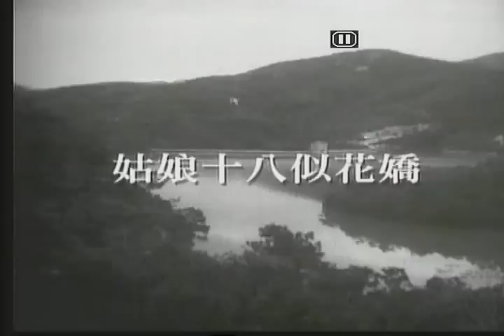Connie Chan 陳寶珠/呂奇 姑娘十八一朵花 選輯片段 1966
電影~姑娘十八一朵花~ 公映日期: 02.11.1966. 導演:黃堯. 編劇:王白石(即何璧堅). 音樂/ 配樂 :李斯. 撰曲:柳生.
《姑娘十八一朵花》是當年非常哄動的電影,據資料記載,影片上畫十天票房已收50萬。
主題曲,插曲同樣成為經典金曲,唱片大賣。
陳寶珠 (飾吳海燕) 呂奇 (飾陳子英) 薛家燕 (飾陳珍珠) 葉青 (飾李月華).

姑娘十八似花嬌 陳寶珠/呂奇
(奇)遙望青山綠水美如畫 又見夕陽斜照妹嬌勝春花 令人陶醉一雙大眼曉講話
芙蓉如面更添高雅 (寶)啊. 啊 哥知立志好品貌 翩翩風度夠瀟灑 毅絕名利誘
 拋卻假尊榮 情重稱佳話 同遊樂與你為伴 倍增聲價
 (奇)寧受嚴親斥罵不甘寄籬下 為愛自由 惟望與妹組織新家
 若能諒我 妹應直說衷心話 諧鸞鳳 愛惜青春價
(寶) 啊. 啊 芳心似亂絮多憂慮 恐君貪艷愛春花 紅顏易老 春去花殘
 忘盡相思話 茫茫前路 由來情味 似甘帶苦真可怕
 (奇)情意厚 可發誓 妹休怨罵 (寶) 又怕情河浪暗湧 毁蒹葭
(奇)誓無負愛 剔心共印青竹下 長留念兩心不欺詐...(音樂過門).
(寶)幸無負約 (奇)不再戀奢華 (寶)疑慮今始巳罷 (奇)同遊樂 (寶)情甜如蜜 見影每雙多 風雅.